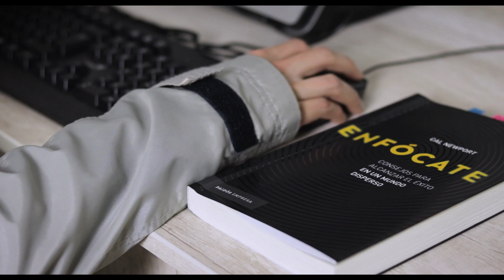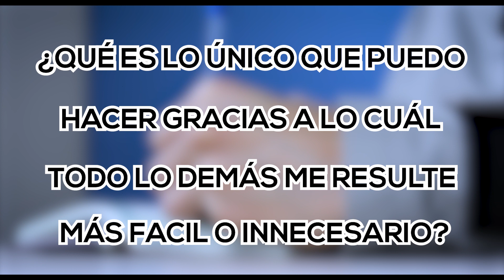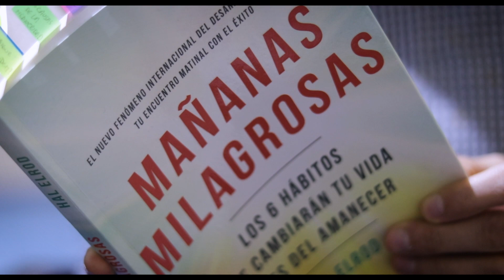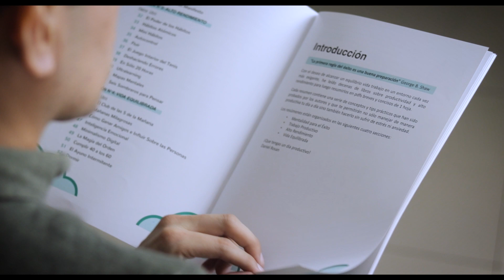Leí +50 Libros de Productividad para Aprender estas 3 Lecciones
En el video de hoy, te compartiré las 3 lecciones más importantes para alcanzar nuestras metas y objetivos que yo aprendí luego de leer y resumir más de 50 libros de no ficción ¡Que tengas un día productivo!